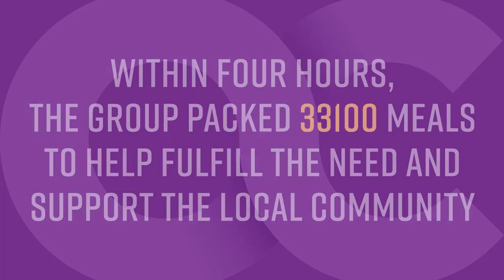Hunger Fight x One Call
Hunger Fight, Inc.